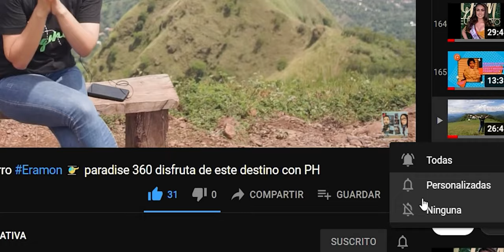Noche DE LOS PORTALES EN CHALATENANGO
Este fin de semana se ha realizado en Chalatenango LA FERIA DE LOS PORTALES